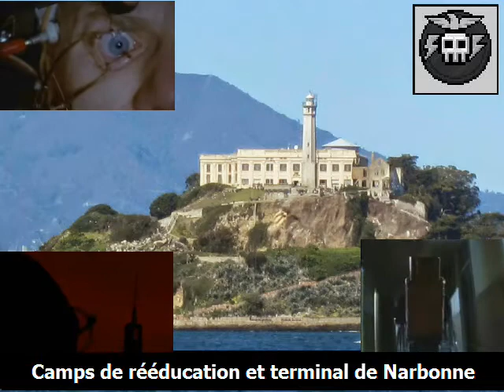Francemachine - Camps de rééducation et terminal de Narbonne